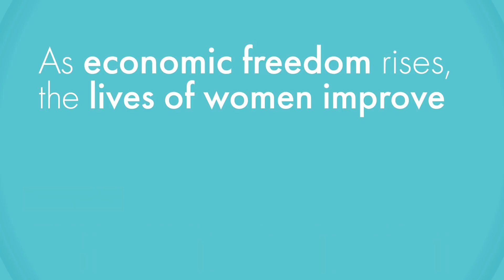Women and Progress: Impact of Economic Freedom and Women's Well-Being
Higher levels of economic freedom—the ability of individuals to make their own decisions about what to buy, where to work, whether to start a business or engage in trade—dramatically improve the lives of women and girls around the world. Watch this video to learn more.